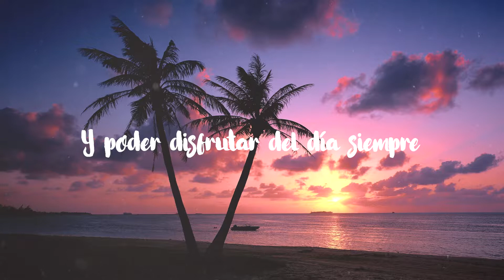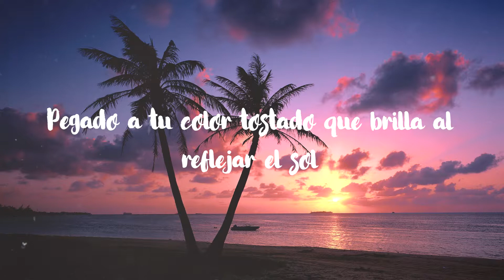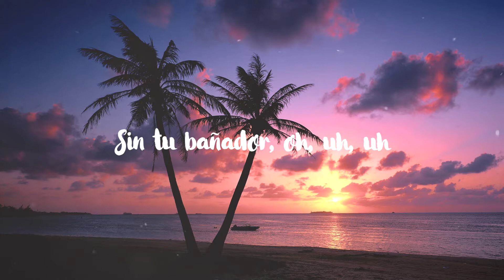Caloncho (Ft. Mon Laferte) - Palmar [Líricas]